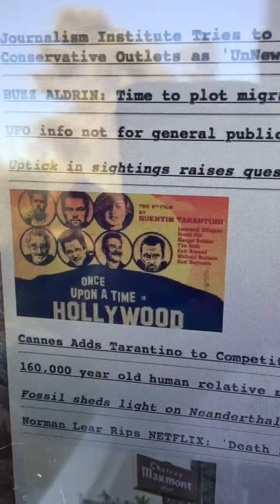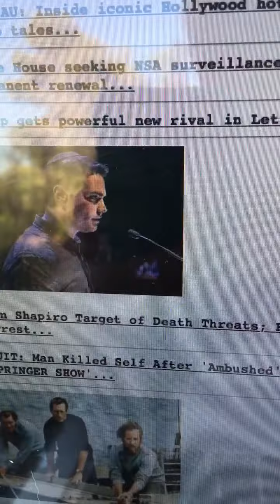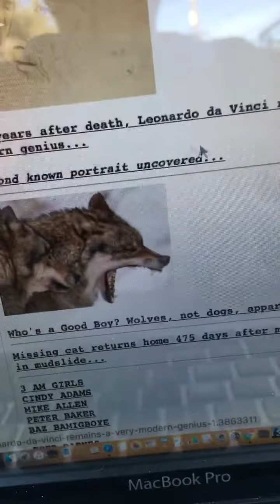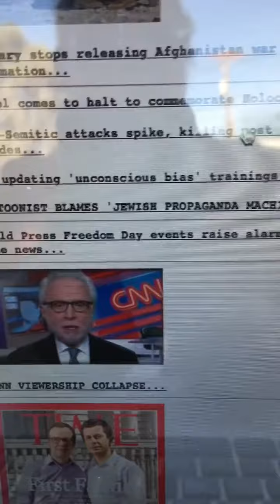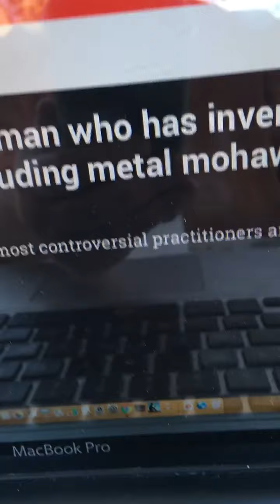A little lizard news.